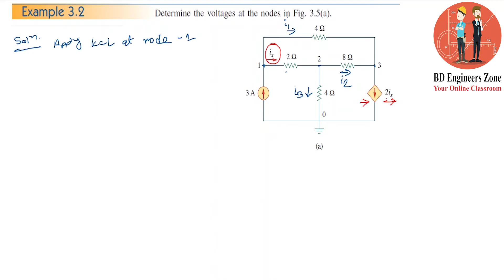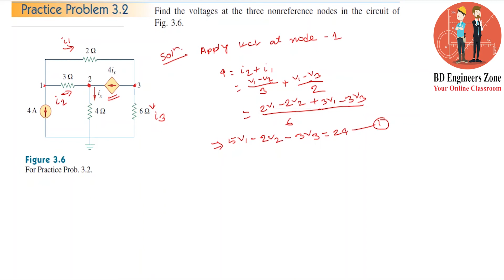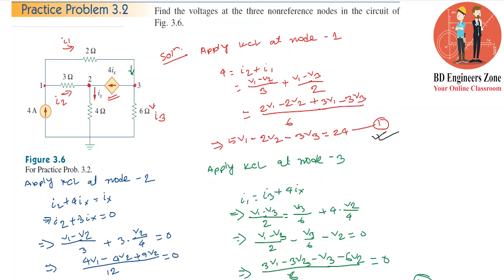Method of Analysis (Chapter-03) || Example: 3.2 & P.P. 3.2 || Fundamentals of Electric Circuits